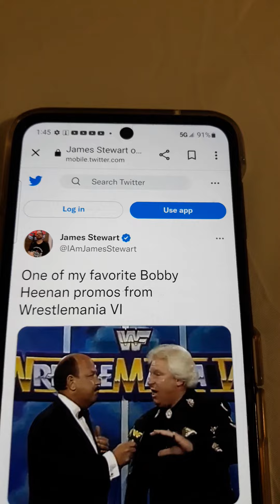when people block you and add new people into the your life